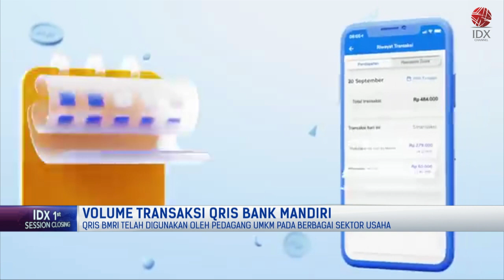Intip! Volume Transaksi Qris Bank Mandiri | 1ST SESSION CLOSING 05/12/2022